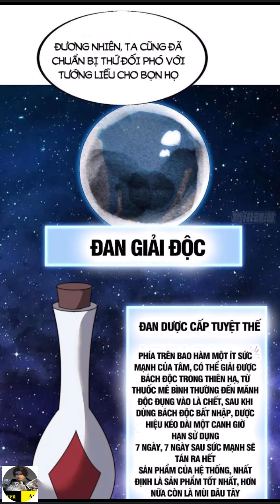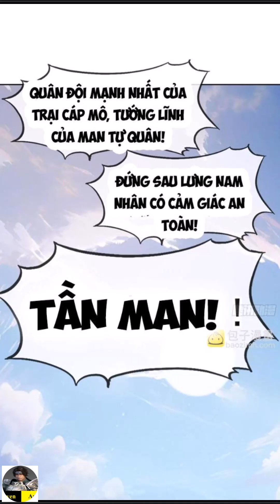Ta Có Một Sơn Trại Tập 948|Nguyen Audio New|It Starts With A Mountain Chap 948